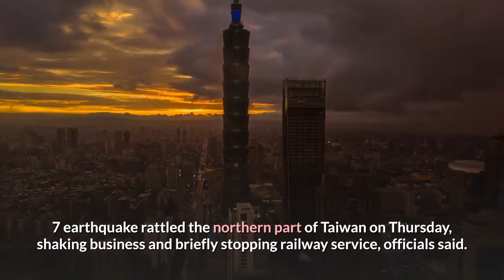Huge 6 7 magnitude earthquake strikes Taiwan coast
A magnitude-6. 7 earthquake rattled the northern part of Taiwan on Thursday, shaking business and briefly stopping railway service, officials said. The strong quake struck around 9:20 p. m at a depth of 48 miles off the island’s northeastern coast, according to the island’s Central Weather Bureau. Buildings shook in the capital of Taipei and there were reports of minor damage. The high-speed railway line that runs north to south across the island came to a halt before returning to regular service, the Transport Ministry said. There were no immediate reports of injuries. The self-governing island off the coast of mainland China is frequently hit by earthquakes since it lies near the junction of two tectonic plates.